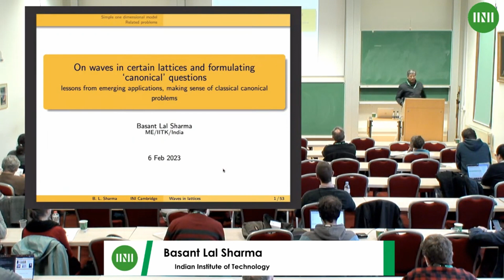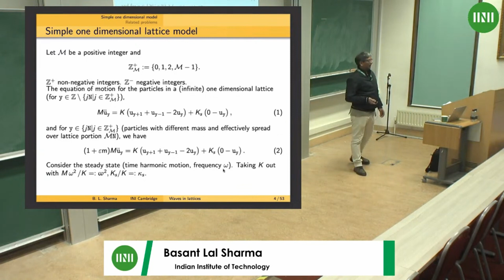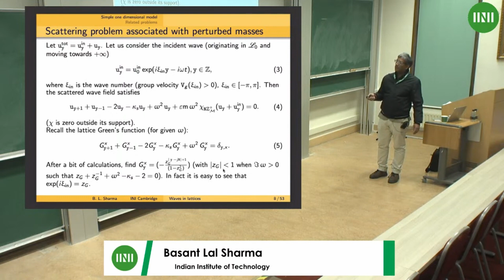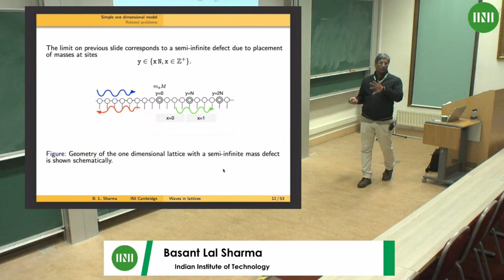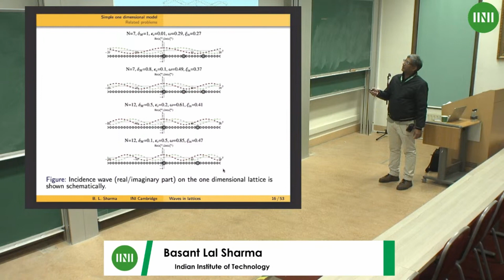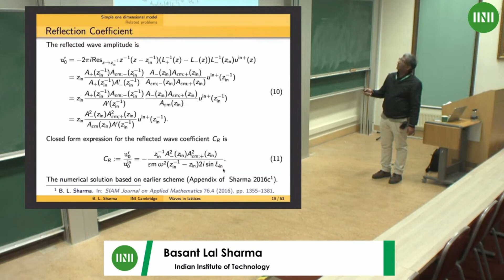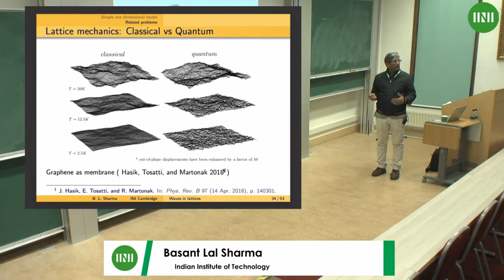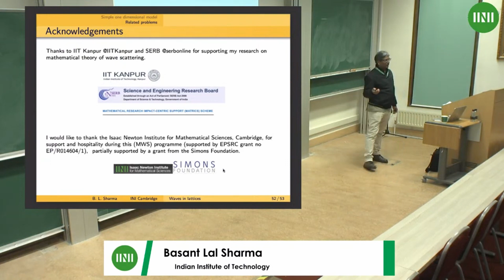Prof. Basant Lal Sharma | On waves in certain lattices and formulating `canonical' questions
Speaker(s): Professor Basant Lal Sharma (Indian Institute of Technology)

Date: 6 February 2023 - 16:15 to 17:00
Session Title: On waves in certain lattices and formulating `canonical' questions
Event: (MWSW01) Canonical scattering problems

Abstract: I plan to discuss the researches and ideas associated with wave scattering in discrete models. Some of these are counterparts of few problems in the classical theory of wave scattering and hence appear as their discretized versions. I will present an overview, mostly of my work and a few collaborators, in the context of questions raised over last decade, as well as few bits from last century, within the perspective of understanding the dynamical behavior of crystalline materials of varied structure and dimensions. Briefly the modern avatars of old questions will be addressed while the talk features some challenging and new open problems in the so called 'discrete scattering' and its limiting cases. As we understand via the evolving technological scenario, the emerging paradigm of nanoscale structures, metamaterials, and structured media, as well as the concomitant coupling between multi-physics and multiple-scales, motivates a part of the development of existing theories and tools for single- and multiple-scattering problems.